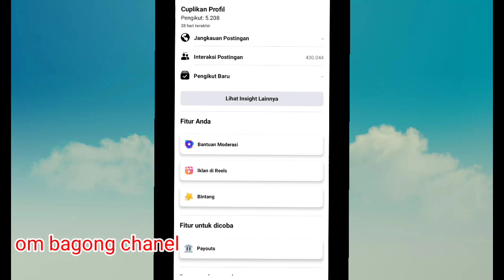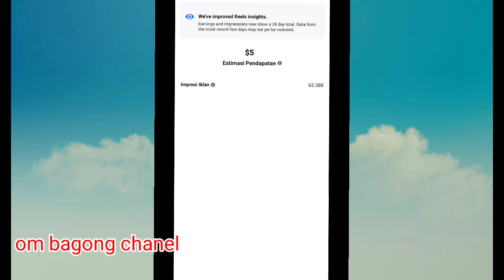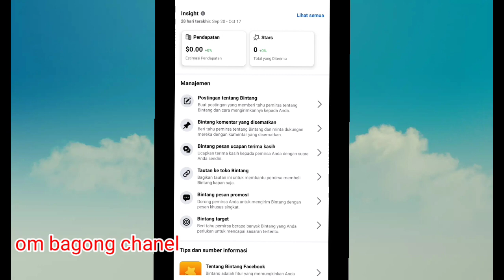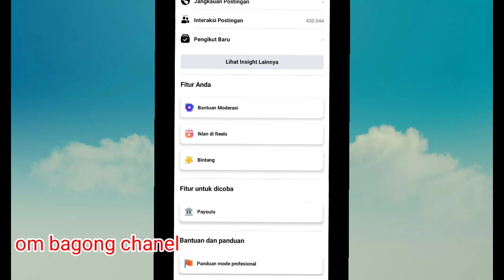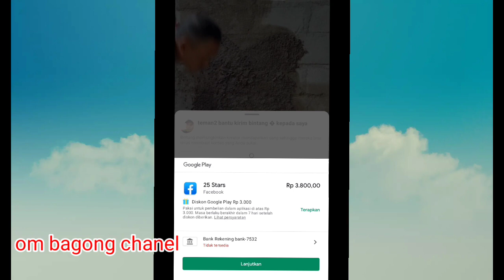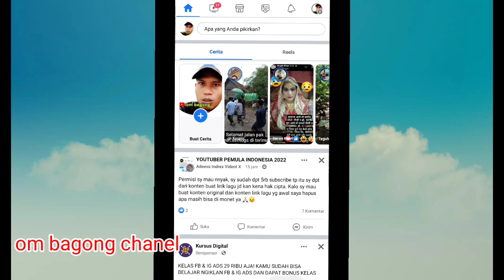Akhirnya bonus Facebook reels tiba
Untuk mendapatkan bonus atau penghasilan dari Facebook reels. tentunya kita harus mengaploud video video reels, atau video pendek . tentu saja harus menarik dan menghibur para pengguna Facebook.
Dan pada video kali ini saya  menunjukkan bagaimana cara melihat bonus atau penghasilan dari video reels Facebook.
semoga video saya bermanfaat bagi semua pengguna atau pemirsa YouTube.